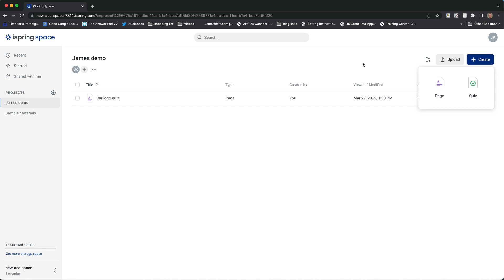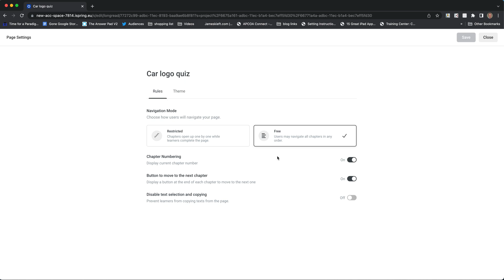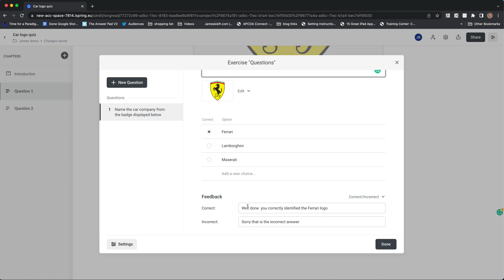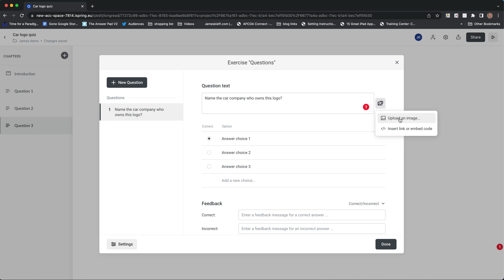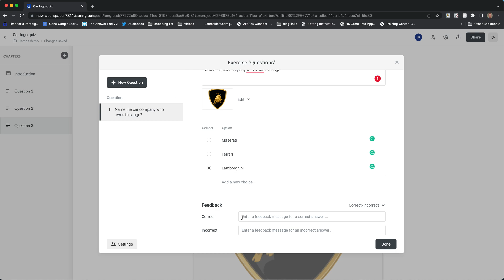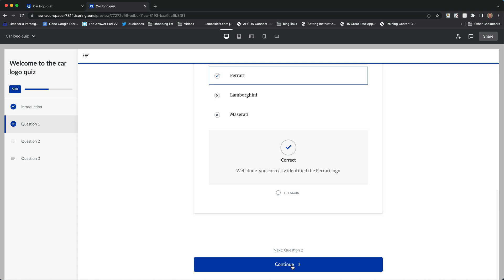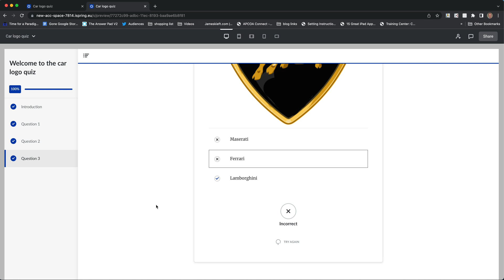A guide to creating interactive learning content using iSpring space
In this video, I go through how to create interactive learning content using iSpring space. The learning content can then either be published as a SCORM format and uploaded to a VLE or shared via a link and accessed via the browser.